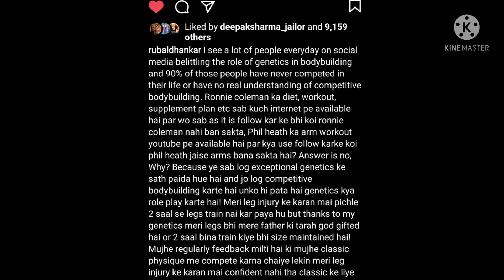rubal dhankar classic physique | sheru classic cancelled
hi

dosto es video m maine rubal dhankar classic physique or sheru classic cancelled k bare m bataya h

Ummeed Hai Kee Aapko Ye Video Bahut Pasand Aayegi

Queries Solved :-
1)rubal dhankar classic physique
2)sheru classic cancelled
3)rubal dhankar legs workout
4)sheru classic 2021
5)Siddhant jaiswal physique
6) sheru classic india 2021 cancel
7)sheru classic bodybuilding show 2021
8)rubal dhankar comptition
9)rubal dhankar biceps workout
10)manvendra workout lover